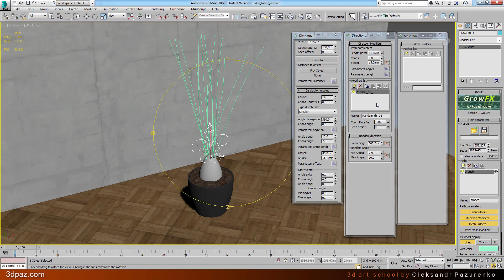Моделирование пальмы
Моделирование пальмы в 3ds Max с плагином GrowFX.